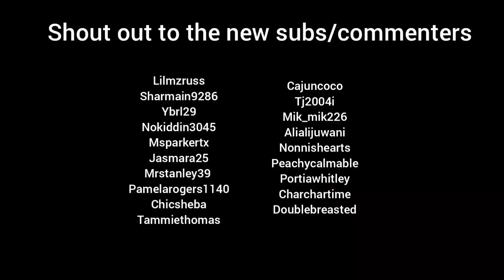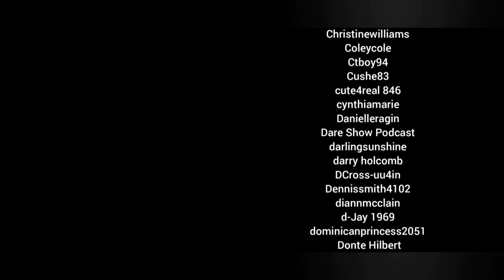Being Andrew Caldwell Episode 3: Andrew vs. Young Melo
This is episode three of "Being Andrew Caldwell", my take on The Office, starring Andrew Caldwell.

This is all in fun, just silly hypothetical situations that Andrew may find himself in.